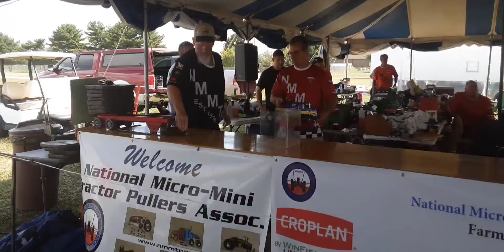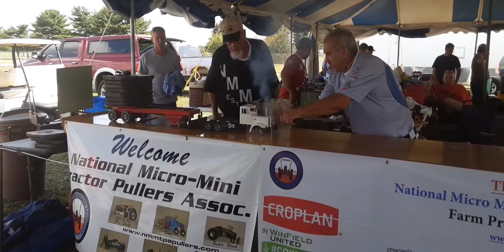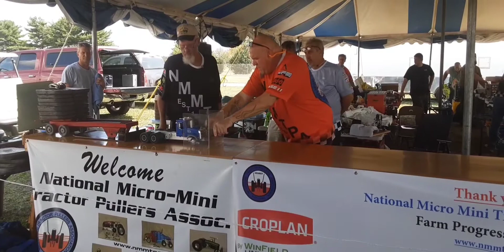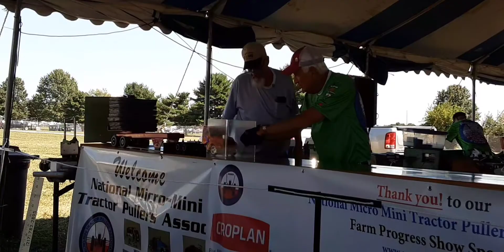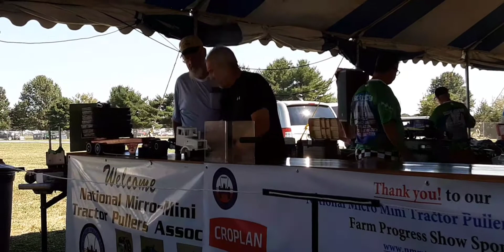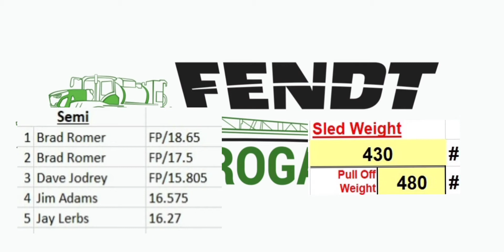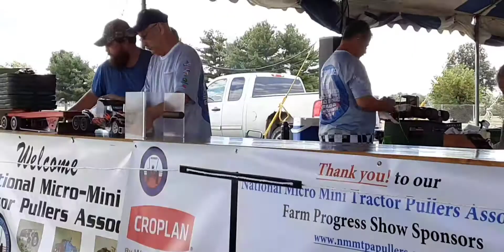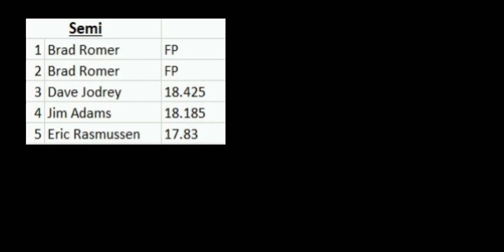NMMTPA at 2021 Farm Progress Show, 7 Lbs. Semi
NMMTPA (National Micro Mini Tractor Pullers Association) 7 pound semi classic at 2021 Farm Progress Show, Decatur, IL.